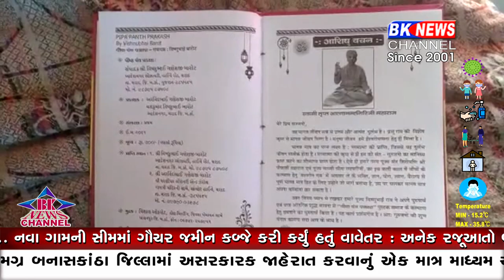વાવ પુસ્તક વિમોચન કાર્યક્રમ...